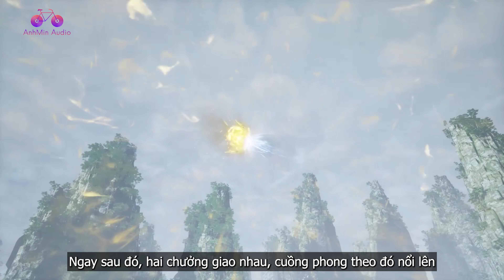Đàm Vân khiêu chiến tất cả đệ tử vĩnh hằng tiên tông | Nghịch Thiên Chí Tôn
⛔️. Copyright by AnhMin Audio©️